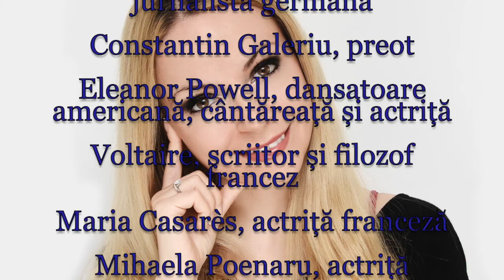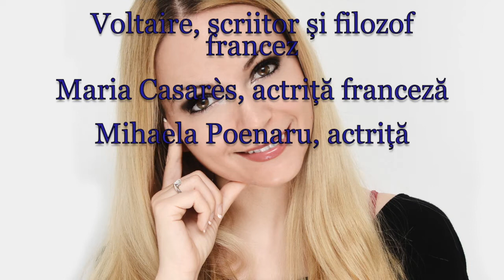Horoscop de azi 21 Noiembrie Lunaala Moirae